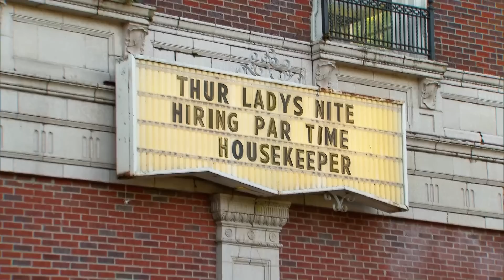Gordon is Completely Appalled by Hoarder Hotel | Hotel Hell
Gordon is absolutely horrified as he is led into the Motel.

Gordon Ramsay Ultimate Fit Food